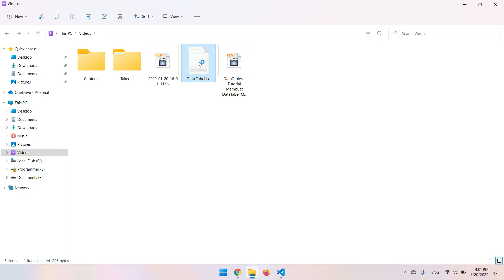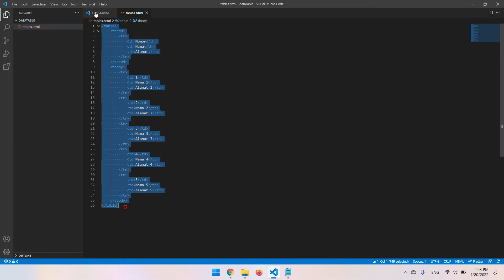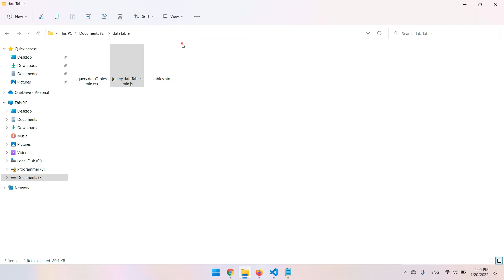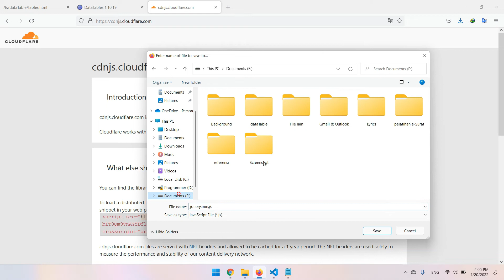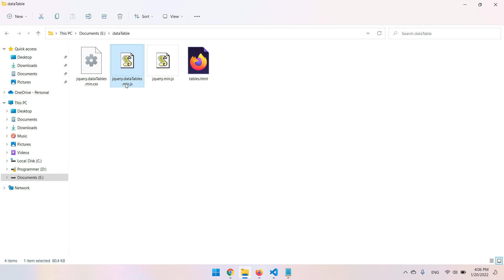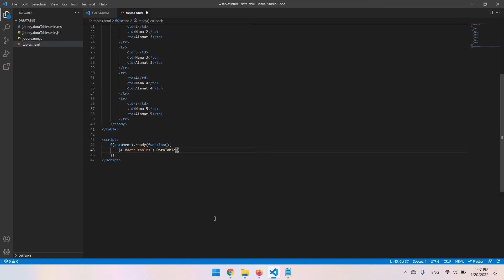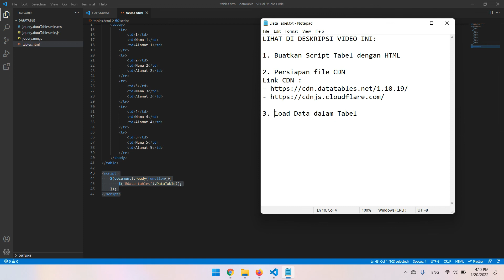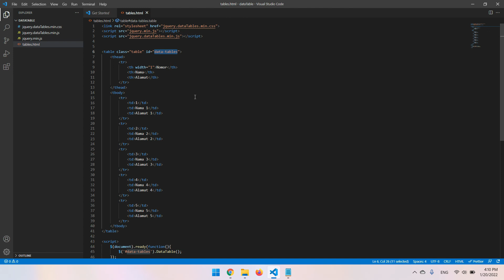DataTable Offline - DataTable With Boostrap 5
DataTable Offline

Jangan klik link dibawah ini!

php,mysql,mysqli,borland delphi 7,html,css,javascript